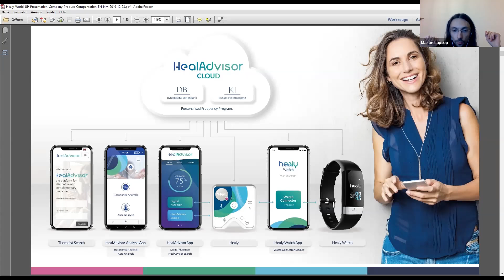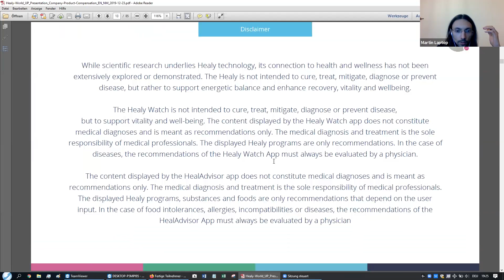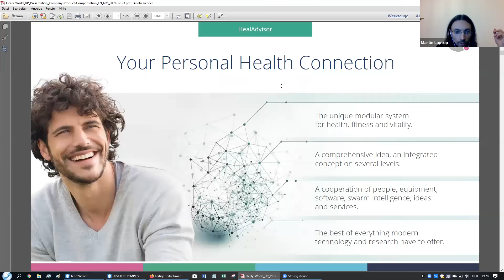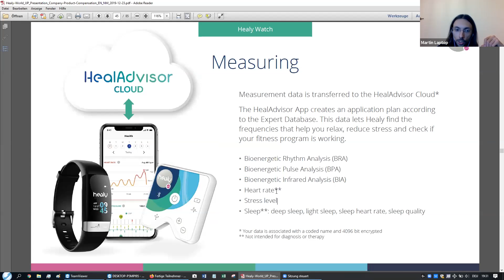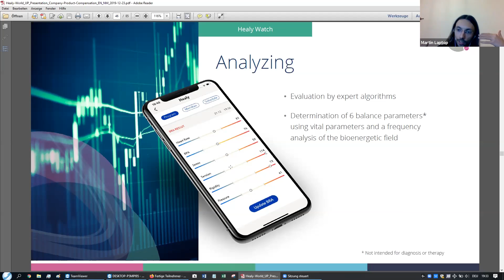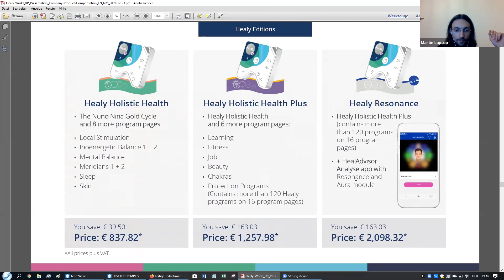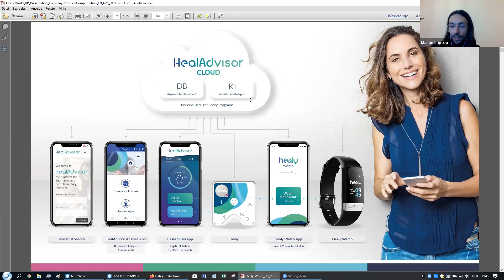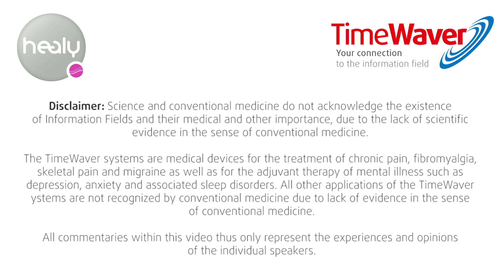Product Presentation USA Healy World with Martin Wittmann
Healy and Healy World Product Presentation for USA market launch.
Informative zoom call with Timewaver expert Martin Wittmann and leaders from the USA